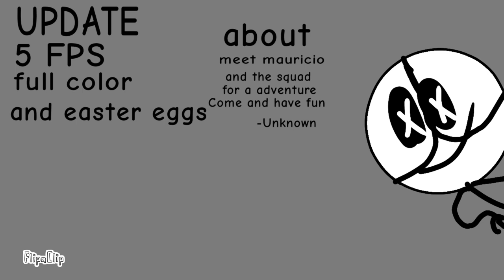Mauricio short updates and the about